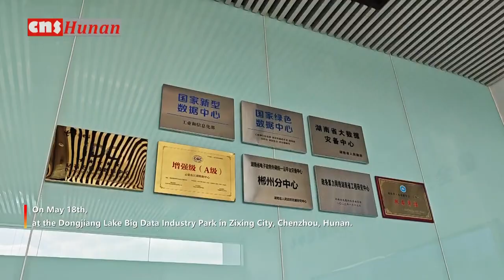湖南郴州：大数据中心原来是这样冷却服务器的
湖南郴州资兴市东江湖大数据产业园，一间间“塞满”硬盘的机房下方，一根根硕大的水管内流淌的东江湖天然冷水，通过地冷的形式源源不断将服务器运行时产生的热量带走，从而达到冷却效果，保证数据中心高效、绿色节能运行。
        东江湖大数据产业园是“国家绿色数据中心”“国家新型数据中心”。依托东江湖下游这一水温常年保持在8℃至13℃的巨大天然冷源宝库，当前园区已签约落户5个数据中心共3.8万个机架，数据存储业务形成了政务、金融、互联网三大板块，2022年实现IDC租赁收入1.2亿元、带宽收入2.5亿元。